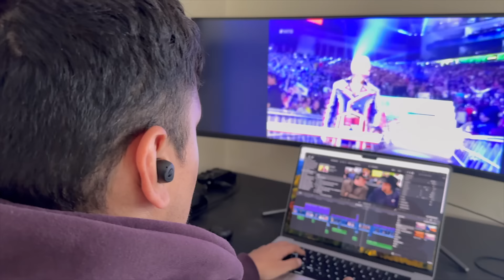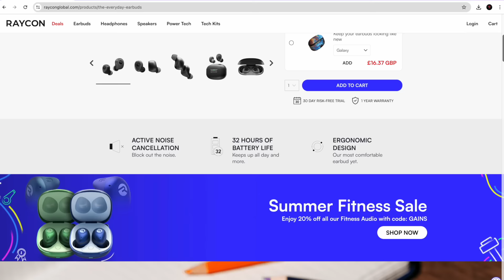20 WWE Dream Matches That Only Happened Once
In this video I break down 20 once in a lifetime matches that actually happened.

00:00 - INTRODUCTION
00:34 - SPONSOR
01:30 - HOGAN VS. HBK
03:10 - HOGAN VS. HART
04:31 - UNDERTAKER VS. STING
06:14 - KANE VS. STING
06:45 - PUNK VS. LESNAR
07:42 - RVD VS. MYSTERIO
08:34 - ANGLE VS. BATISTA
09:30 - TRIPLE H VS. BRYAN
10:27 - REIGNS VS. BATISTA
11:05 - EDGE VS. SHEAMUS
11:46 - CENA VS. HARDY
12:36 - ROCK VS. GUERRERO
13:15 - CHYNA VS. LITA
14:09 - UNDERTAKER VS. GOLDBERG
15:33 - LESNAR VS. BRYAN
16:08 - HBK VS. RVD
16:51 - GOLDBERG VS. BATISTA
17:40 - TRIPLE H VS. REIGNS
18:33 - HBK VS. HARDY
19:38 - ROCK VS. HART